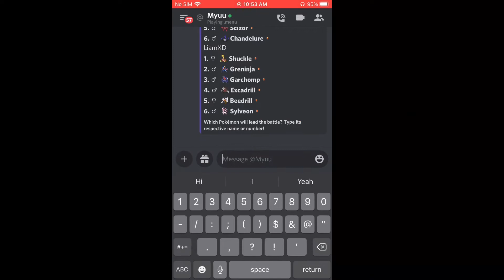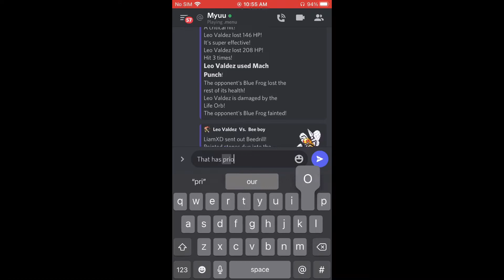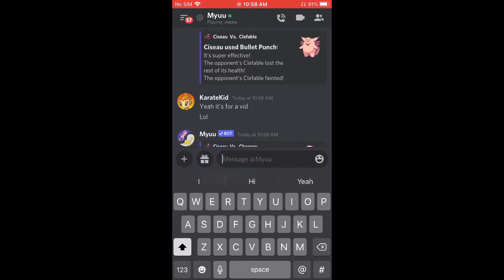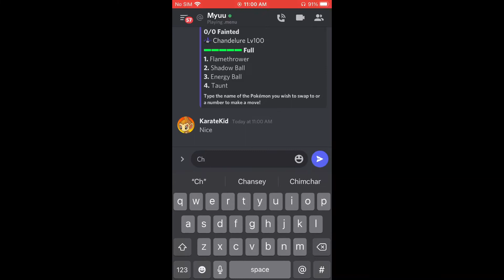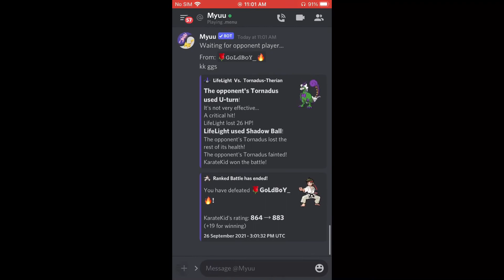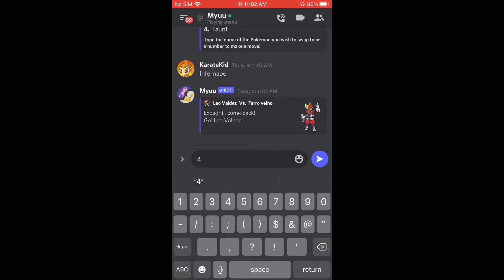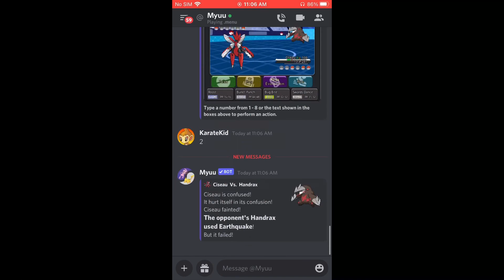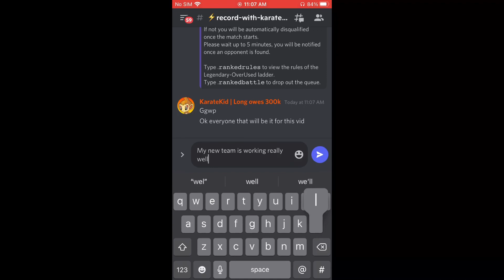My new team is SO good! More Myuu ranked battles | Myuu discord bot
In this video I battle 3 people online. There are great battles in here and my team did really well!